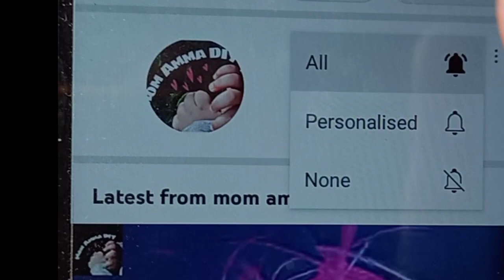Heart shape mini stroage wirebasket. /return gift ideas/full video.